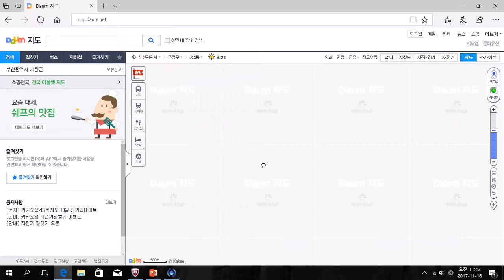[대무 윤성현][대중교통설명서]백스코가는 방법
구독은 필수입니다.